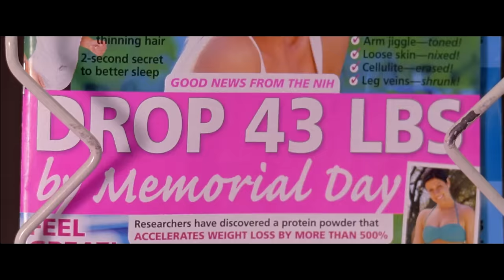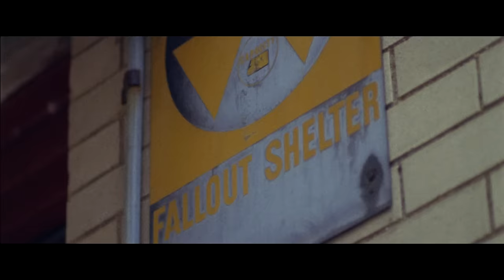Manchester Orchestra - Virgin (Video)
Manchester Orchestra's official music video for 'Virgin'
Music video by Manchester Orchestra performing Virgin. (c) 2011 Ben Disinger

Lyrics:

Heard don't move unless you know someone you can move
And I bruise just like anyone would bruise
And I know we've got a long way to go
I know I've got so far

We built this house with our hands, and our time, and our blood
You build this up in one day to fall downward and rust
You built this house with your hands, and your time, and your blood
We built this up in one day to fall downward and rust

I'm gone
You tried to emphasize and side with both your ghosts
In time I swore I'd take the straight and narrow path but still won't
I hold his ear I'm only trying to do my job tonight
Kiss him on top his lips and crucify the fire